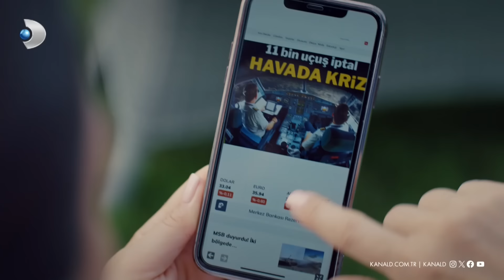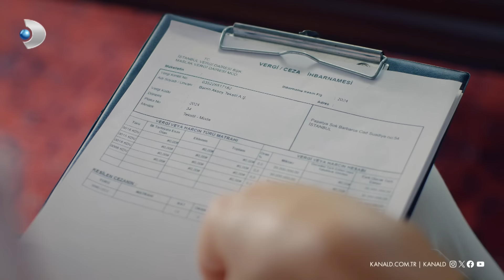Haluk'un Hazal'ı yakan kurtuluş planı! | Yalan 8. Bölüm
Yalan 29 Temmuz Pazartesi yayınlanan 8. bölümünde Haluk, kendi paçasını kurtarmak için Melike ve Hazal'ı rezil etti!

Yalan yeni bölümleriyle her pazartesi 20.00’de Kanal D’de!

Kocasının katili olmakla suçlanan Melike, yirmi yıl sonra hapisten çıkar. Yıllarca hasret kaldığı kızına kavuşmaktan başka derdi olmayan Melike, dışarıda kendisini yalanlarla örülü bir dünyanın beklediğinden habersizdir. Melike’yi bekleyen yalnız yalanlar değildir, kocasının kin dolu ailesi de intikam almak için gün saymaktadır. Melike yeni hayatının daha en başında mücadele etmek zorunda kalırken, en büyük savaşını kızı Hazal’la yakınlık kurabilmek için verecektir.

Ancak bu hiç de kolay olmaz. Çünkü Hazal, Melike’nin gerçek kızı değildir. Hazal, Hülya ve Cengiz’den Melike’nin kızı hakkındaki büyük sırrı öğrendikten sonra hemen harekete geçer. Berrin Aksoy ve onun kızı Duru Aksoy’la da yolları da bu sayede kesişir. Hazal’dan kolayca kurtulabileceğini sanan Berrin çok yanılmıştır. Berrin, Hazal’dan kurtulayım derken öyle bir hata yapar ki Melike ve Duru’yu da olayların içine çekmiş olur. Artık tüm yalanların ortaya dökülmesi an meselesidir. Herkesin geleceği Hazal’ın iki dudağının arasındadır.